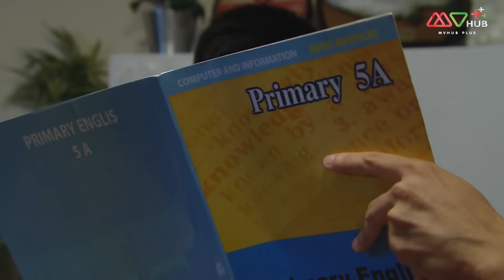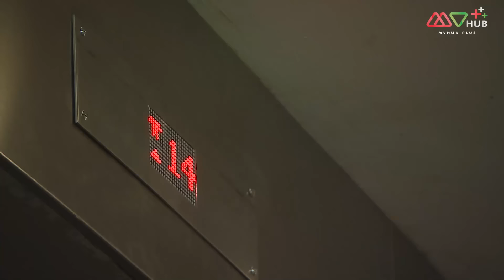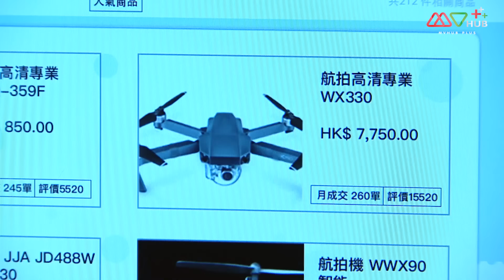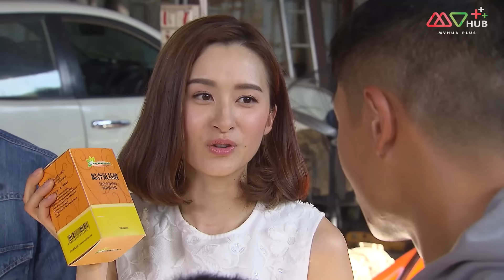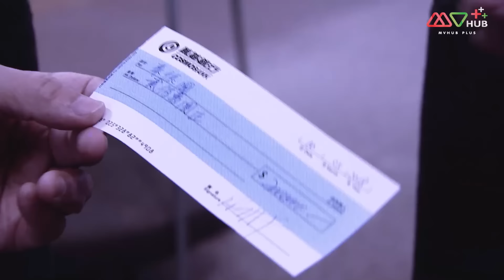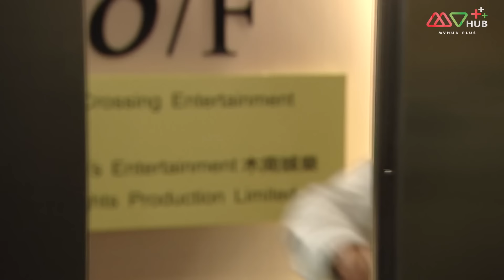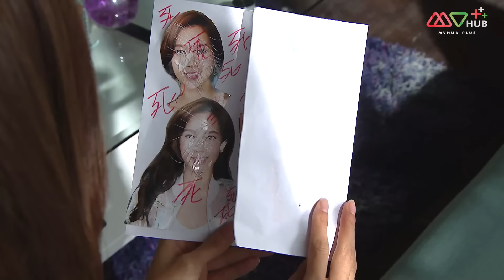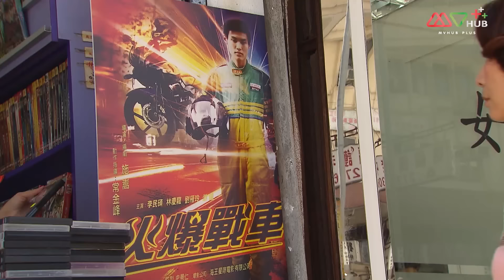ทีมสตั๊นท์หัวใจพยัคฆ์ (THE STUNT) [พากย์ไทย] ดูหนังมาราธอน |EP.9-12| TVB Thailand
รวมทุกตอนของ ทีมสตั๊นท์หัวใจพยัคฆ์➡️

ฉีต้าจื้อ หัวหน้าทีมสตั๊นท์ “เตียนเฟิง” ตัดสินใจยกเลิกงานสตั๊นท์แมนเมื่อสองปีก่อนหลังจากลูกทีมคนหนึ่งได้รับบาดเจ็บจนทำให้ขาพิการ ฉางเหม่ยชู ลูกทีมสตั๊นท์สาวที่มีความสนิทสนมกับเขาและยังทำงานสตั๊นท์อยู่ได้พยายามยามโน้มน้างให้ฉีต้าจื้อกลับมารับงานสตั๊นท์แมนและฟื้นฟูทีมขึ้นมาอีกครั้งและทำได้สำเร็จ ในขณะเดียวกัน ดันแคน เหยาจื้อสิง ผู้กำกับหนุ่มไฟแรงแต่ยังไม่ประสบความสำเร็จได้มารู้จักกับทีมสตั๊นท์นี้และอยากสร้างงานชั้นดีร่วมกัน
นักแสดงนำ:ถานจวิ้นเหยียน, จูเฉินลี่, กวานฉู่ย่า, ฟู่เจียลี่, เฉินจั๋วหยิง, หูโง่วเหยียน
ผู้กำกับ: